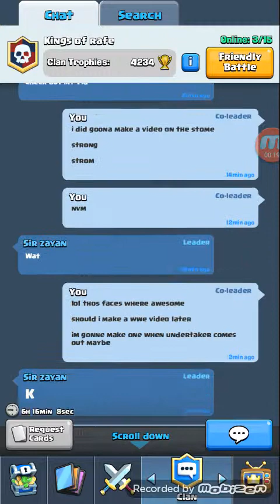Clash royale CHAT room and a replay